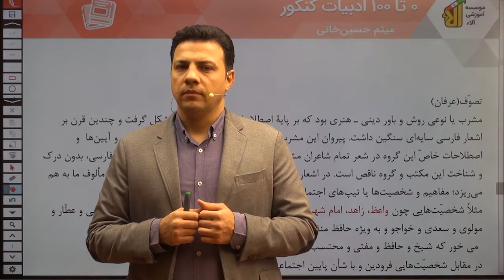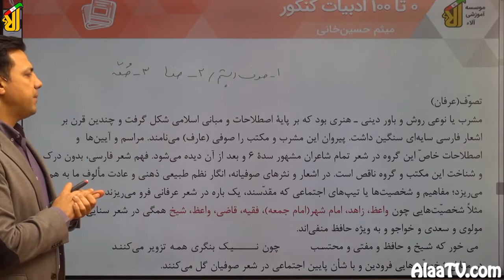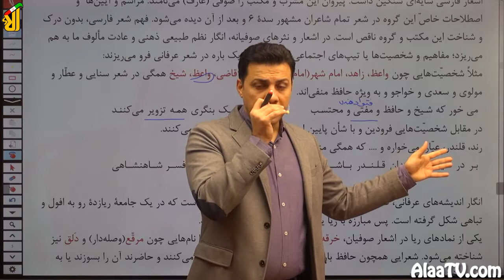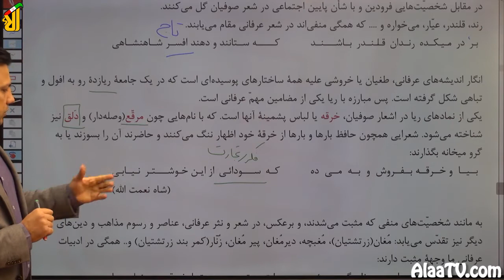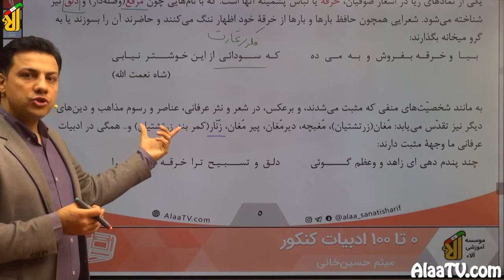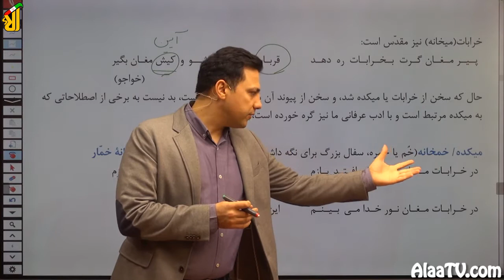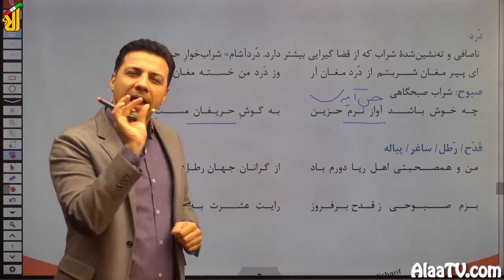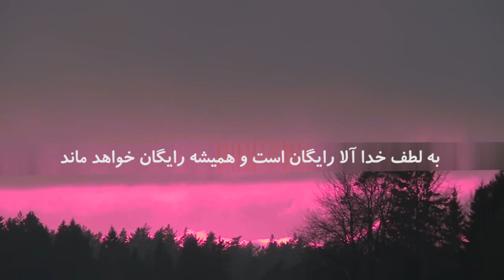فیلم جلسه 36 - قرابت معنایی (قسمت دوم)، مفاهیم مربوط به عرفان و تصوف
رسیدیم به بخش تصوف و عرفان این بخش، بخش مهمی هست.